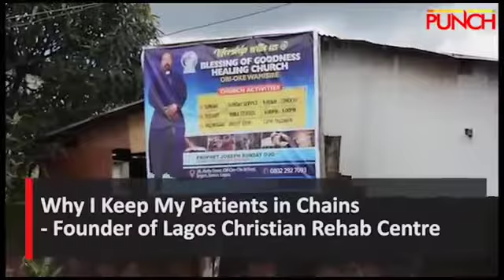Why I keep my patients in chains! (Founder of Lagos Christian rehab center speaks) Thoughts?